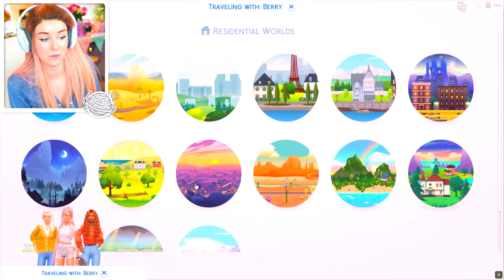NOT SO BERRY CHALLENGE! 🤍 Grey #3